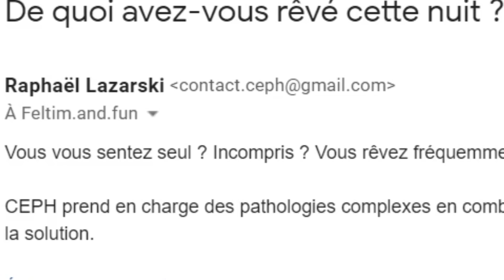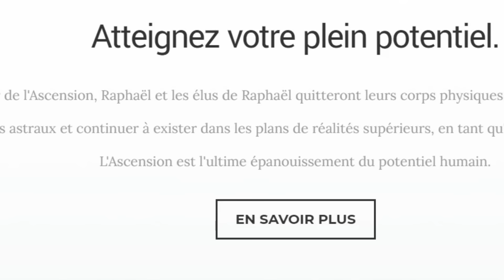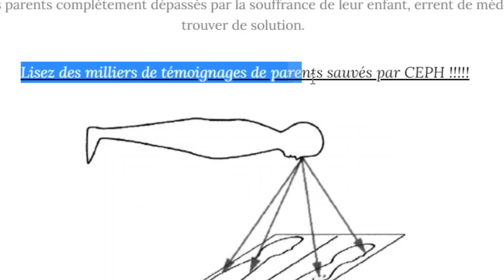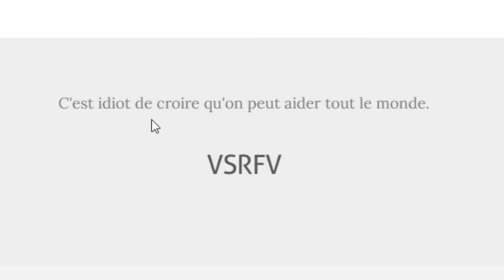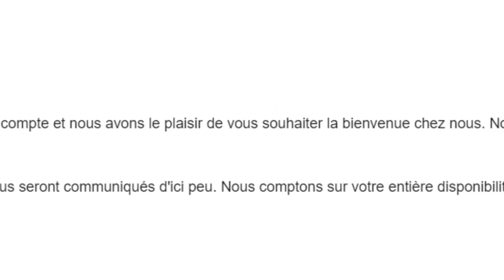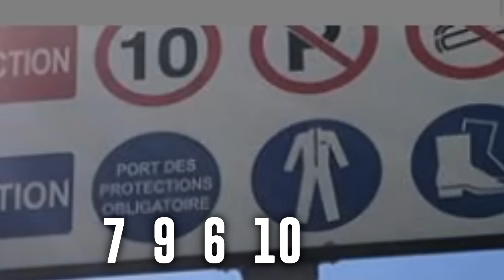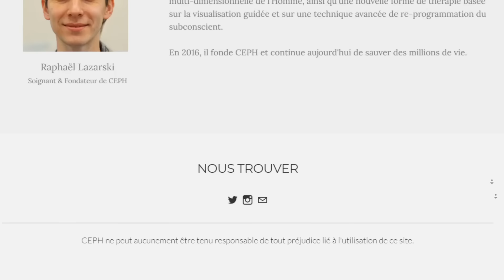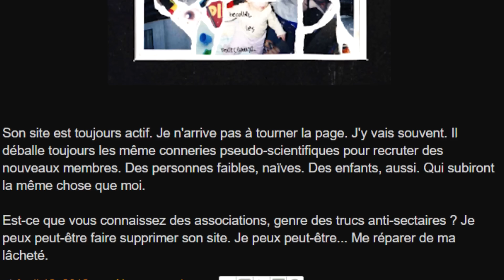CEPH - La SECTE d'internet derrière ces AFFICHES - Findings N°60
Un peu partout dans Paris, des affiches apparaissent autour d'une étrange organisation paramédicale dirigée par un homme à la limite de la folie. Qui se cache derrière la secte et derrière l'étrange site centreeph.com